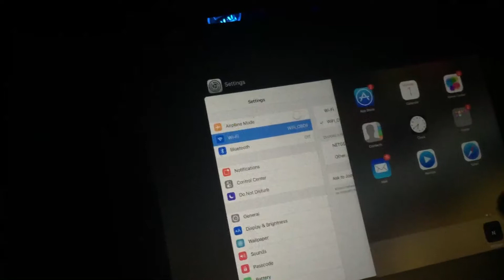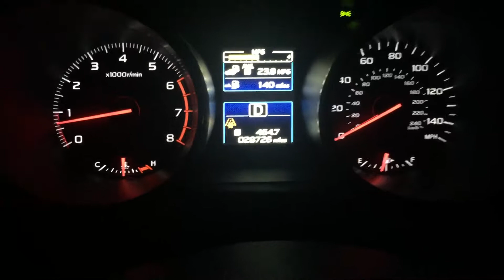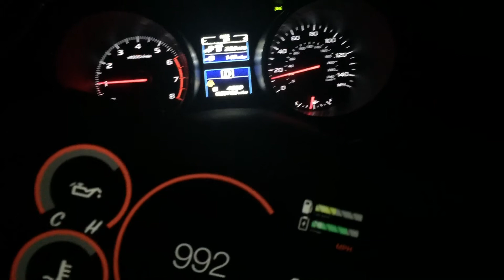Best Digital Dashboard App for iPhone/iPad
RPEDash: OBD-II Digital Gauges is a simple Real-time Digital Dashboard app with Aston Martin Valkyrie Interface.

You will need a WiFi based OBD2 scanner (Elm327) to operate the application.